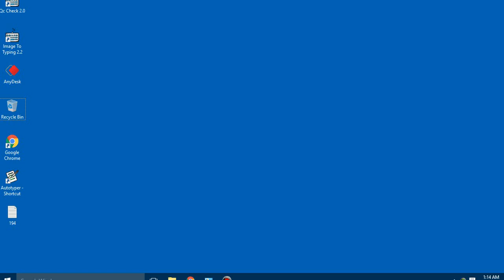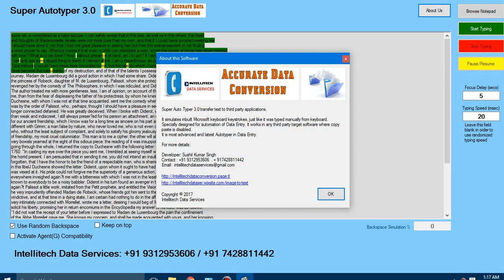Advance Autotyper (2023) for NOTEPAD RTX++ /Notepad Plus/Pixcel Notepad/Data Entry Images .nts .wrt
Super AutoTyper 3.0 is the most advanced Autotyper with unique features in Data Entry Industry.

Super Auto Typer transfer text (.txt) to third party applications.

It simulates the microsoft keyboard keystrokes, just like it is typed manually from keyboard.
Specially designed for automation of Data Entry.

Features of Super Autotyper 3.0:-

1) Can be Installed in Unlimited Computers
2) Can be Installed in Any Windows Version
3) Can be Used for Lifetime
4) Works 100% on any company software in which copy paste is disabled!
5) Text Transfer with Fast and Slow Speed Settings.
6) Random BackSpace Settings
7) Random or fixed text transfer speed settings
8) Start Button
9) Stop Button
10) Pause Resume button
11) Direct selection of Notepad or copy paste option available
12) If required, it can be toggled on the top of target software.
13) Displays the typing speed.
14) Can transfer any character including special characters.

Please email at:
(WhatsApp available)
24*7 Service